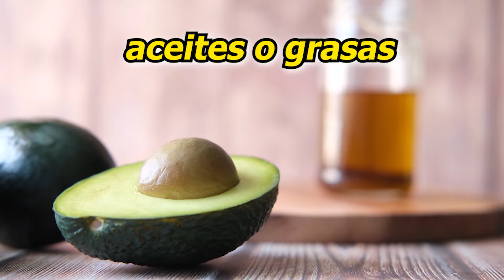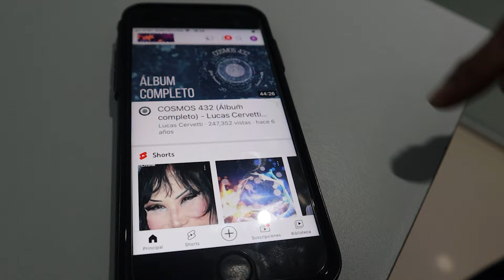CONTROLA TU DIABETES comiendo sano. 🌮🌯/Dra. Melissa Tejeida